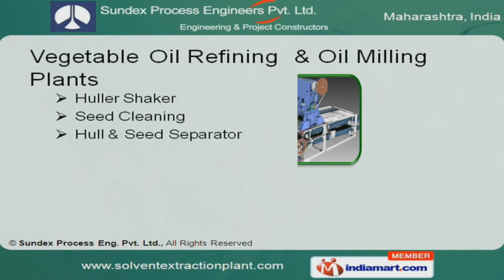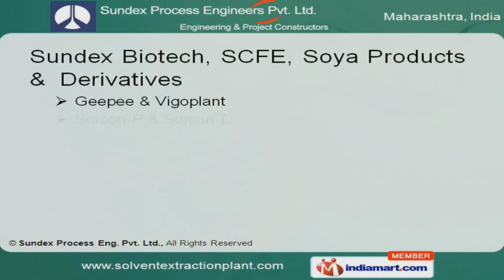Solvent Extraction Plants by Sundex Process Eng. Pvt. Ltd, Mumbai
Welcome to Sundex Engineers Pvt Ltd, your trusted partner Manufacturer & Supplier of Turnkey Solutions. The company was incepted in the year 1982 at Mumbai. We are a renowned organization, engaged in undertaking turnkey projects and our products are applicable in Oil Milling, Food & others industries.Backed by supportive professionals, we provide wide range of products at Industrial leading prices and we also offer guarantee & warranty facility. Vegetable Oil Refining, Hydrogen Generation, Cattle Feed & Mineral Water Plants are some of the services that we offer.Our Solvent & Herbal Extraction Plants are versatile in operation.Huller Shaker, Seed Cleaning, Batch Refining Line, Extruders & Expander are some of the types of Vegetable Oil Refining & Oil Milling Plants. We offer Hydrogen Generation & Lecithin Plants that are best in the industry.We are engaged in offering Cattle Feed & Mineral Water Plants that are well known for their impeccable performance.Nutrifo, Pestcon, Crobiotic and Vigoplant are available under Sundex Biotech, SCFE, Soya Products & Derivatives.